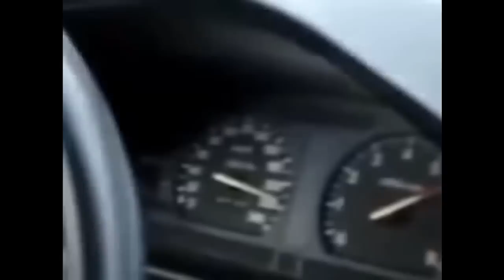Jedziemy ! Dawaj Malina ! !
Jedziesz malina ! Firmowy samochód ! Firmowe paliwo !